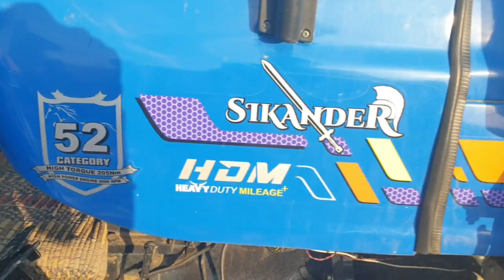Sonalika Rx 50 Di और Preet 4549 कितना भी ताकतवर ट्रैक्टर हो थ्रैशर पर दबेगा जरुर।😱😱😱😱